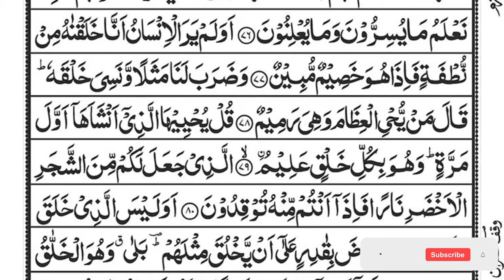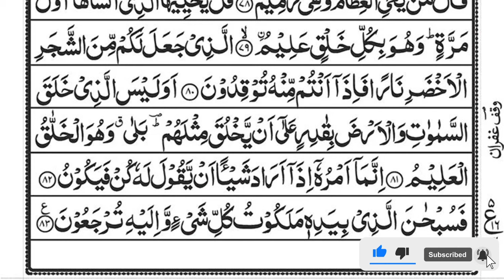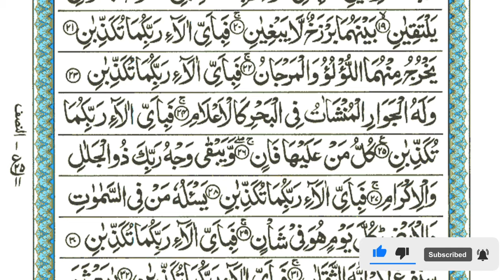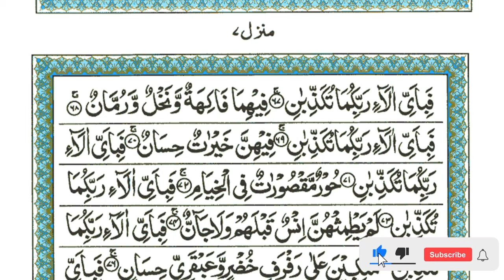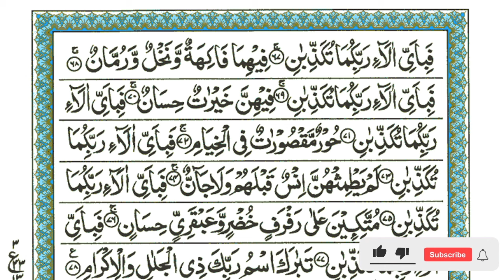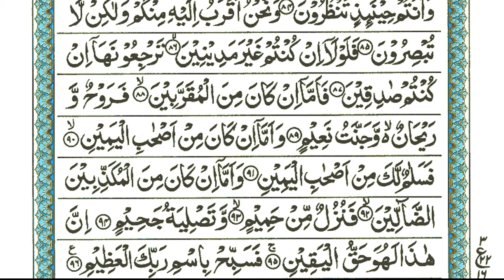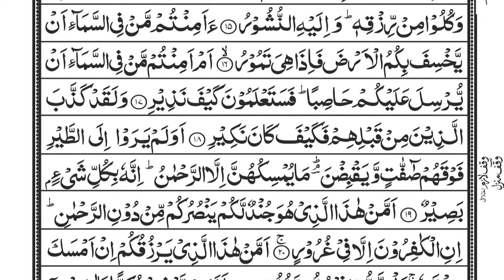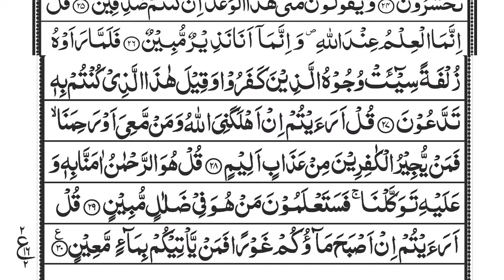Surah Ar Rahman Beautiful Recitation EP 290 | Heart Soothing | Relaxation, baby deep Sleep,